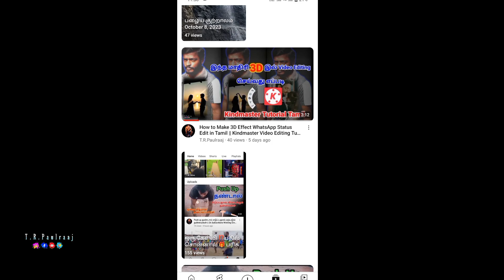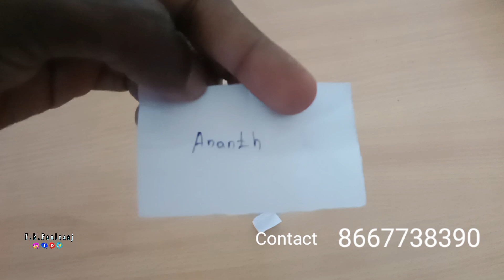More Push ups || தண்டால் அதிகமாக எடுக்க இத பன்னாலே போதும் || Giveaway Winner 🏆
Work Out Important 10 Points

Work Out செய்தால் ஏற்படும் நன்மைகள்

Work Out Motivation

Insta...ID
          👉🏻👉🏻👉🏻 t.r.paulraaj

Facebook...ID
         👉🏻👉🏻👉🏻 t.r.paulraaj

FB Page...ID
         👉🏻👉🏻👉🏻 t.r.paulraaj

Share Chat...ID
          👉🏻👉🏻👉🏻 t.r.paulraaj

My Main Thing

We do not own all material we're posting on this channel.If you are a copyright owner and want your work to be removed from our channel please contact us via email.

🤝 Failure or Success Both Are Equal so Love You Live Life 🙏🏻👍🏻🤝